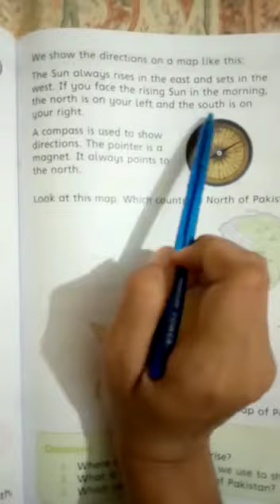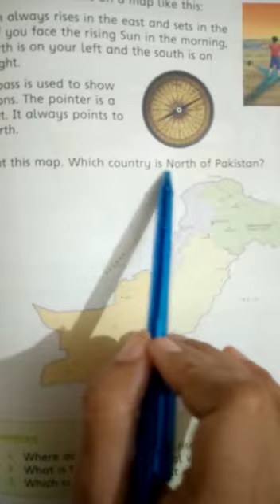Class 2, sst, lec 12, part 2,(2nd term)